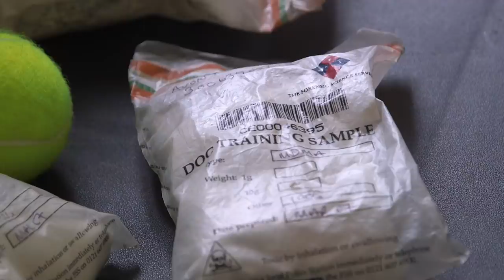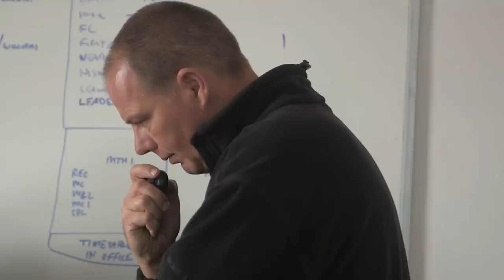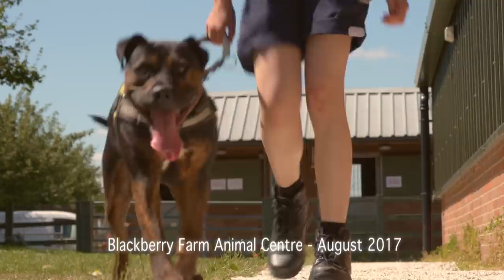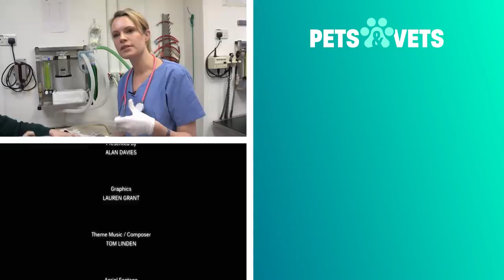Mistreated German Shepherd Saved By Animal Welfare | The Dog Rescuers | Pets & Vets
The RSPCA have been called to a residence and when they get the officers are saddened by what they find. Zeus the german shepherd has been abused by his owners and is suffering from anxiety because of this. The animal welfare team quickly rescue Zeus and bring him back to the vet to be properly looked after.

The Dog Rescuers is presented by Alan Davies who follows the work of our dedicated and tireless inspectors, as they investigate reports of abuse and neglect towards dogs across England and Wales.